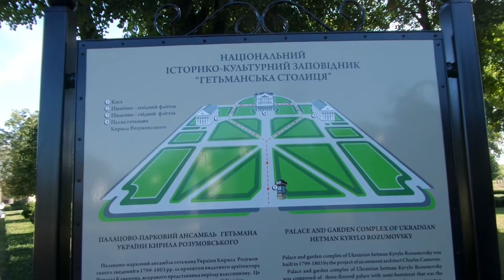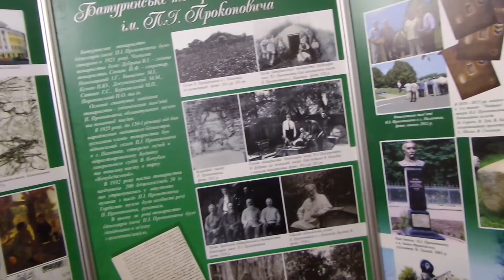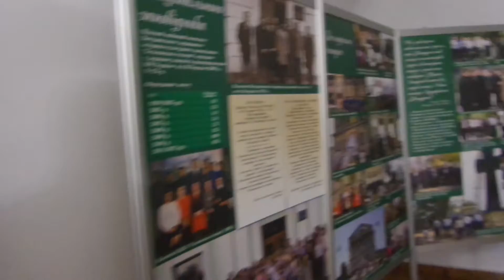I Усадьба Дворец Гетмана Кирилла Разумовского - Украина Manor Palace Hetman Kirill Razumovsky 202008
Усадьба Дворец Гетмана Кирилла Разумовского Excursion Manor Palace Hetman Kirill Razumovsky